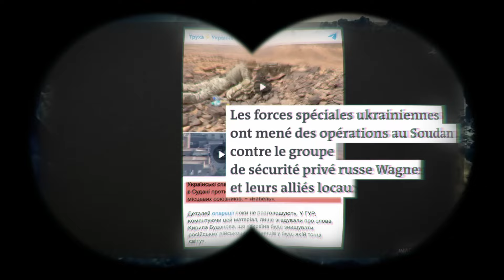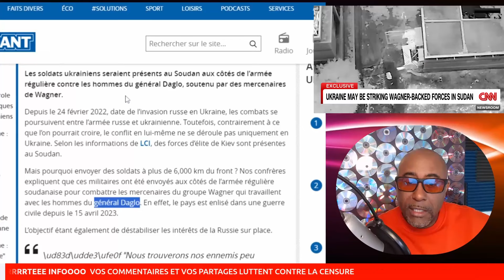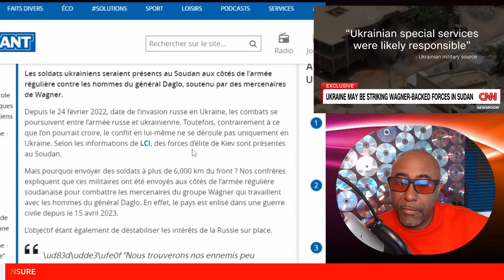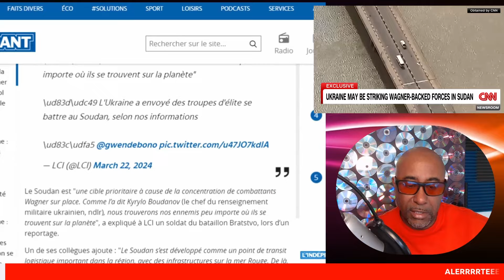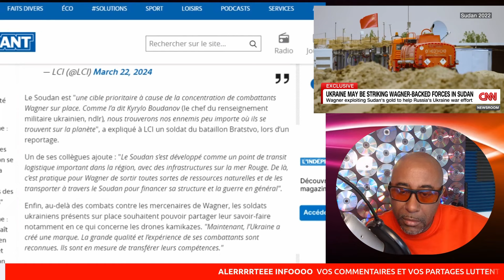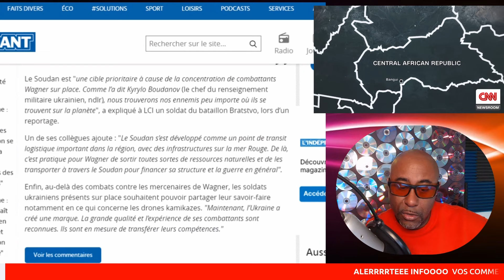L'UKRAINE COMBAT AU MALI, BURKINA FASO, NIGER